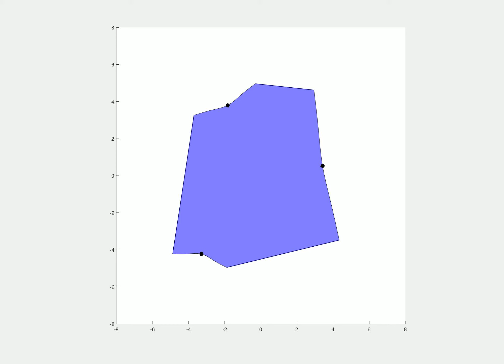Multi-agent Grasping of Dubins-type Vehicles using a Hybrid Controller with Noise